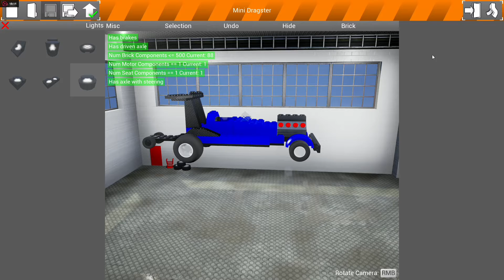Brick Rigs - Mini Drag Car build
Testing AMD Re-Live capture software, so I did a quick build off the top of my head, and I show some of my other builds at the end of the build. If anyone is wondering Re-Live is just as good as Shadow Play, so us AMD users are shown some love :)